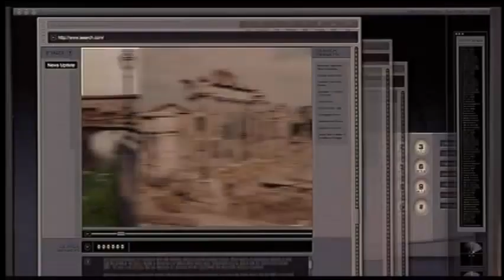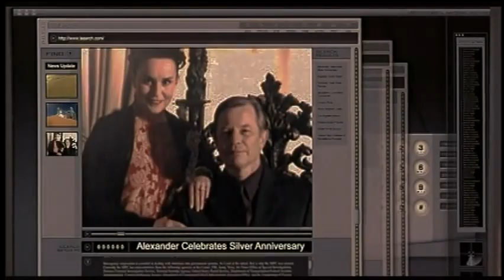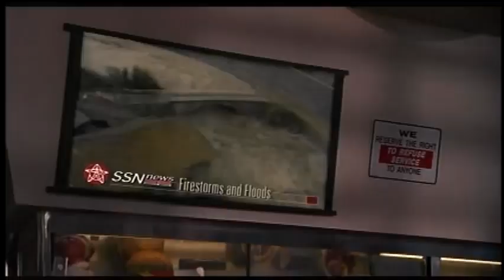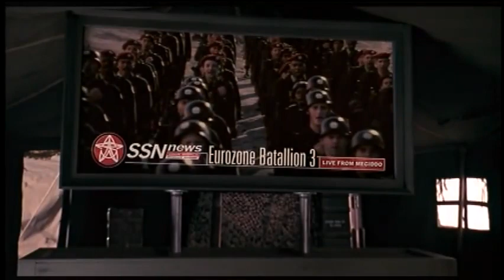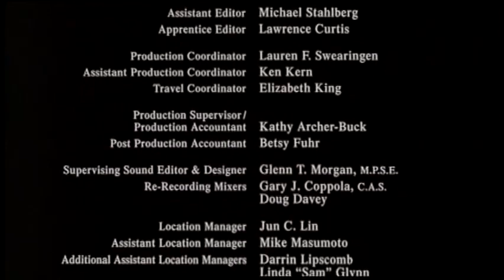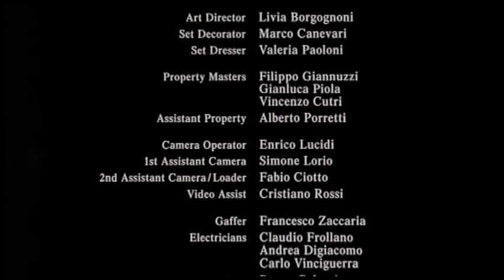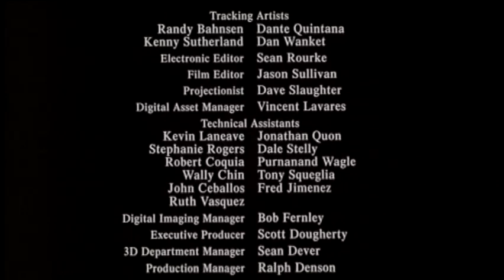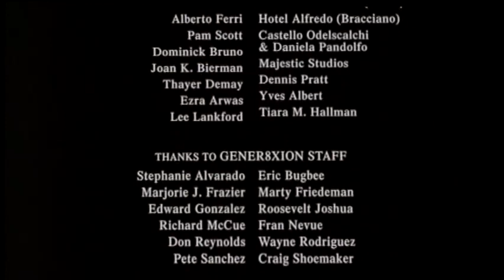Megiddo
CATEGORIA: ação, ficção científica, mistério, suspense, independente, sobrenatural, aventura.

DESCRIÇÃO : Inspirado nos eventos bíblicos do livro do Apocalipse, Megiddo segue a ascenção de um líder maquiavélico e sua preparação para batalhar no Armageddon enquanto desastres alastram o planeta. Enquanto isso, dois irmãos seguem o enredo de Caim e Abel, se apaixonando pela mesma mulher e, no final, tendo que brigar.

DIRETOR: Brian Trenchard-Smith

ELENCO: Michael York, Michael Biehn, Joseph Makkar, Guy Siner, Diane Venora, Michael Chinyamurindi, John DeMita, R. Lee Ermey, Udo Kier, Franco Nero